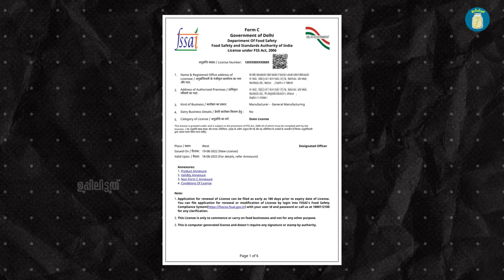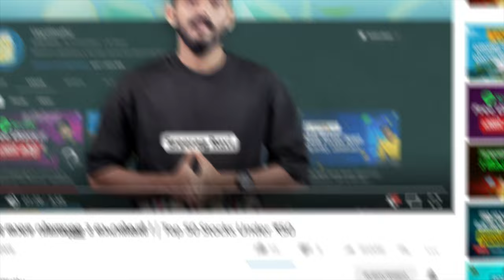എന്താണ് ക്ലൗഡ് കിച്ചൺ, എങ്ങനെ ആരംഭിക്കാം | How To Start Cloud Kitchen Business? | Uppilittathu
Timestamps:
00:00  Introduction
00:21  Cloud Kitchen
01:17  Cost Analysis
02:06  Varieties of Cloud Kitchen
02:47  Licensing Requirements
03:03  Benefits
04:11  Conclusion

Starting a business and gradually developing it through small steps for safety or the best way possible is widely accepted. Cloud kitchens, though successfully implemented in foreign countries, offer untapped opportunities in Kerala. The term 'cloud kitchen' gained attention post-COVID. Let's first understand what a cloud kitchen is. Watch this video to know more..!